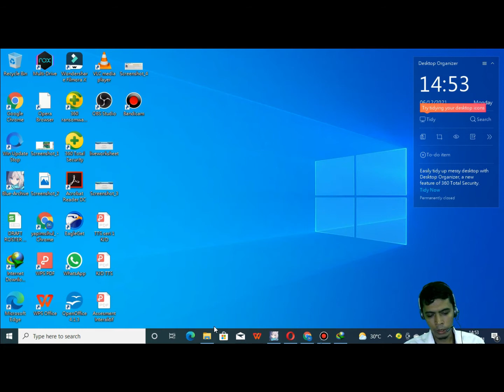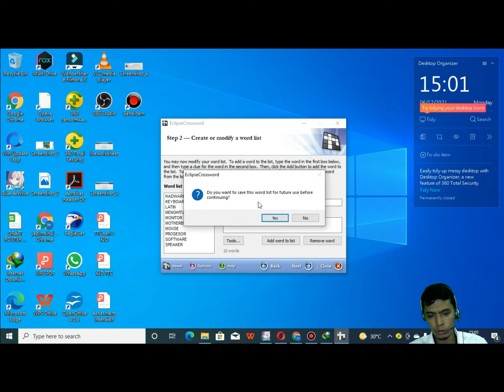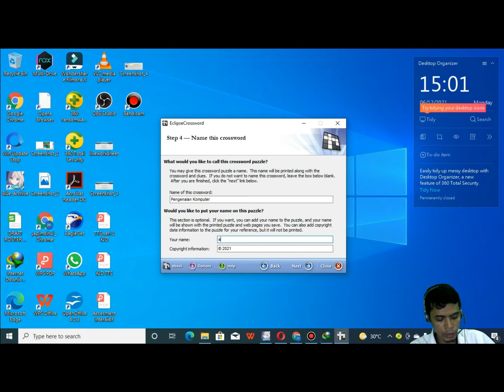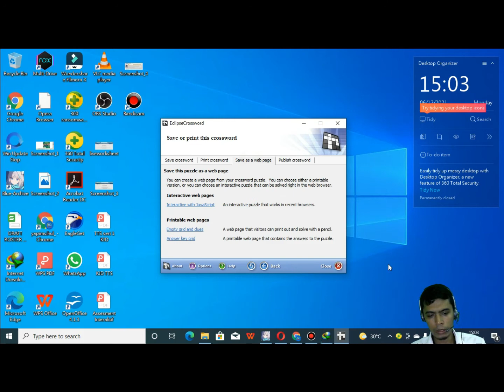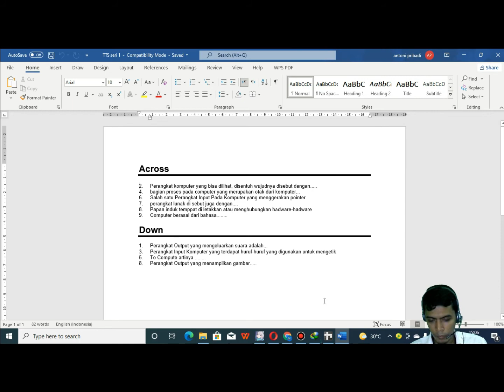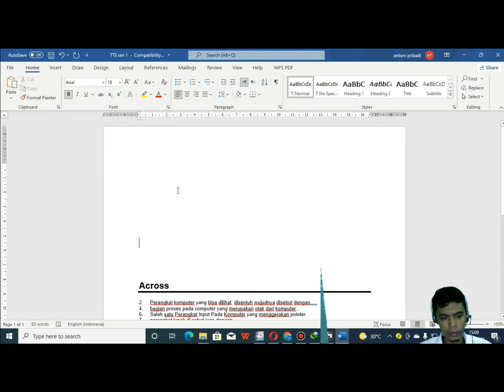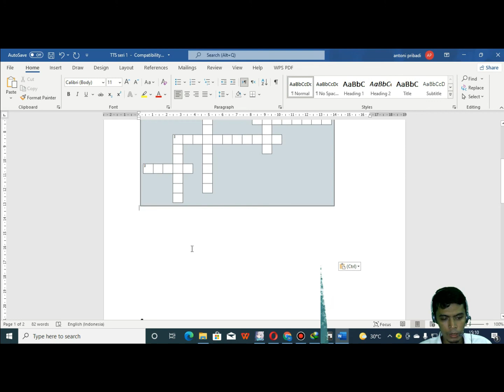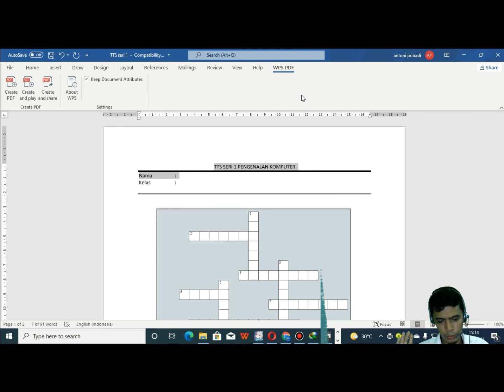Assesment Interaktif dengan TTS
mungkin kita selalu membuat kuis hanya dengan hal biasa, pilhan ganda, essai atau sejenisnya. Video ini saya bagi 2 bagian yang pertama membuat TTS nya dan ke 2 memasukkan di versi web. bagai mana membuat Assesment nearik dengan konsep TTS silahkan amati video 1 ini